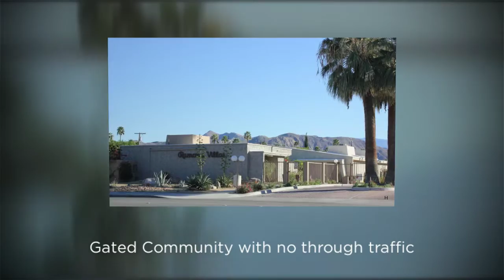Mid- Century, Ramona Villas #5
PALM SPRINGS, WHERE THE SUN AND FUN MEET...
For Sale A Mid Century Jewel in South Palm Springs.  Built in 1960, this 2 bedroom, 2 bath, Classic PS Villa is waiting for you. A great patio that runs the length of the Villa wonderfully blends the outside with the inside.  An Updated Kitchen, Dining area and inside laundry complete this private jewel.  You Own the Land with Reasonable HOA Dues.  Call for more information or to see.